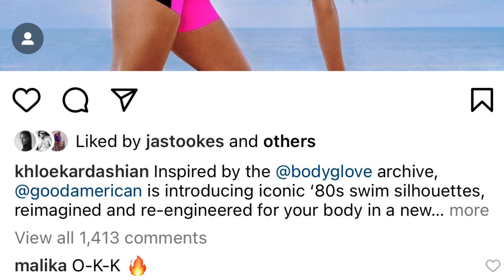Khloe Kardashian Is Bada$$ | Khloe Is Causing A Major Buzz